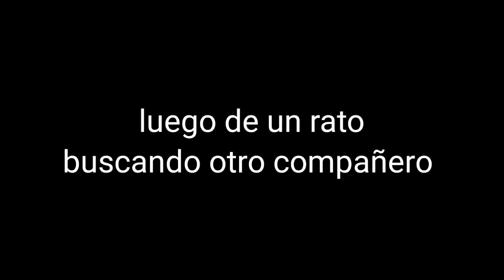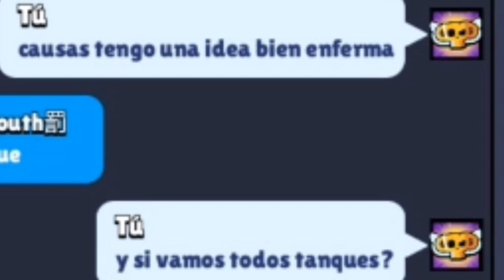Nunca ganaremos la copa ptm